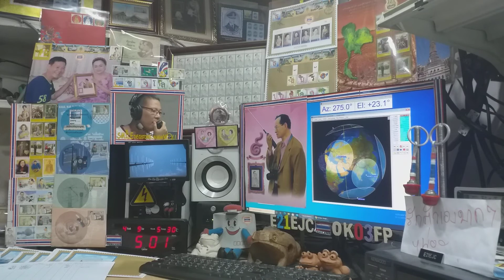HS8MOM fm qso with E21EJC on Satellite SO-50, 9 APRIL 2021